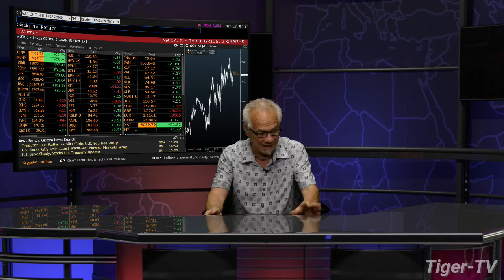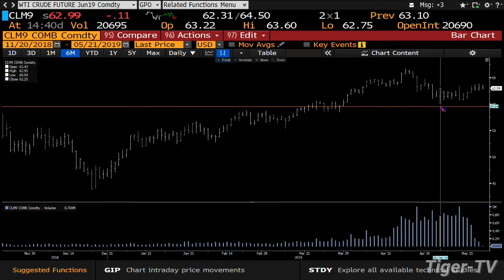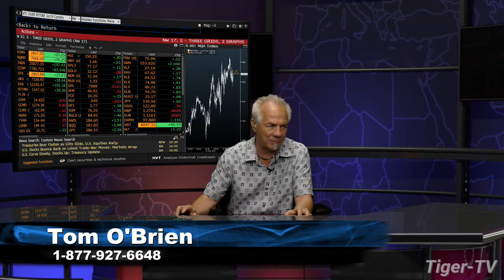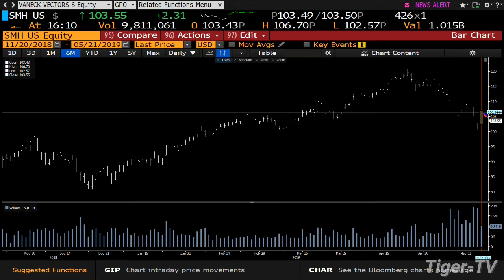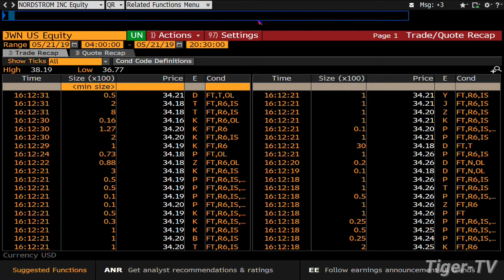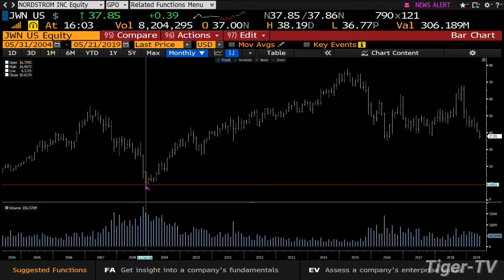May 21st, 2019 Daily Stock Market Recap with Tom O'Brien